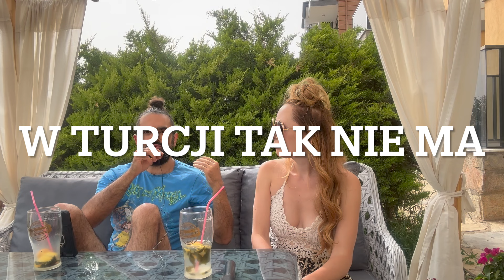POLSKA GORSZA OD TURCJI?CO W POLSCE JEST GORSZE?PRAWA KOBIET, PALENIE ŚMIECI, DROGI I EMERYTURA CZ.2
DRUGA CZĘŚĆ FILMU Z TYM CO W POLSCE JEST GORSZE NIŻ W TURCJI.

Zapraszam na Tik Toka, gdzie zgromadziłam już dużo filmów na różne tematy ;-)

W 2021 roku kupiłam inwestycyjnie mieszkanie nad morzem Egejskim w Turcji.
Z końcem roku 2022 rzuciłam pracę w korporacji, życie w Polsce i stwierdziłam z mężem, że chcemy zamieszkać w Turcji na stałe. Spakowaliśmy walizki i jesteśmy w Turcji!
Zaadoptowaliśmy pieska ze schroniska i zaczynamy życie na nowo ;-)

Na Tik Toku od  2021 roku dzielę się tym wszystkim co może Was zainteresować: ceny mieszkań, życia, jedzenia, zakupy, realia życia w kraju z wysoką inflacją, ciekawostki.

A może i Wy wywrócicie swoje życie do góry nogami? ;D